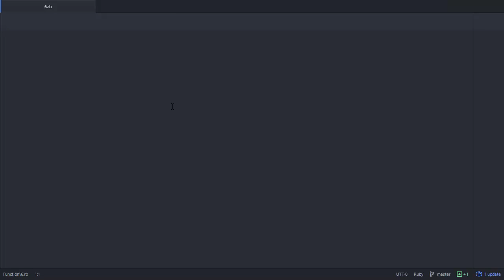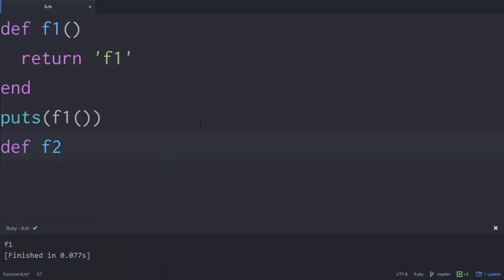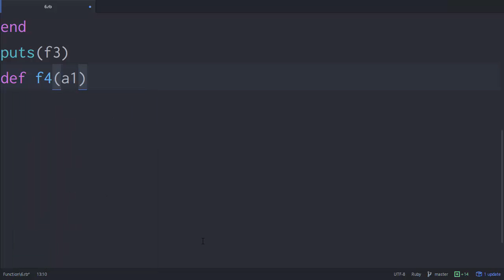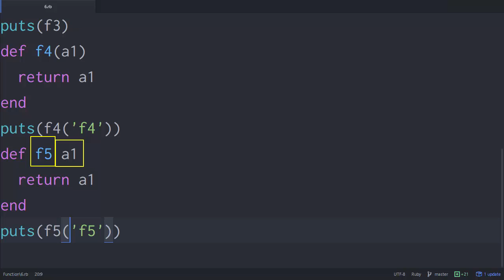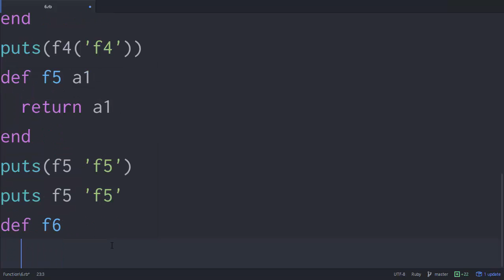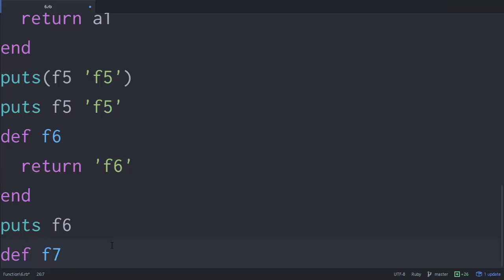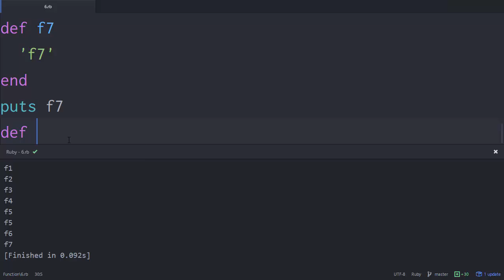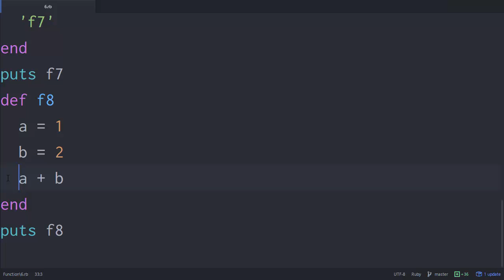Python & Ruby - 함수와 관련한 생략 (Ruby)